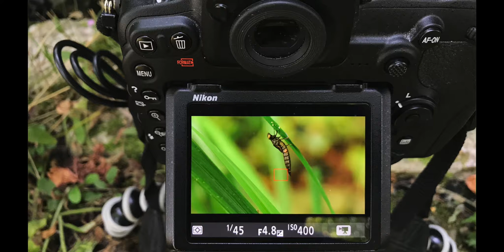Dragonfly Metamorphosis Amazing Emergence Alien Insect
Like half the World it seems, we're experiencing (in the UK) a lengthy heatwave.  So, perfect conditions for dragonfly emergence perhaps!
With water conservation in mind, we'd turned off the water which feeds our stream from an upper pond and it's here that I first noticed several large brown insects.  A couple it seemed, appeared to be mating - but no, they were the empty pods of dragonflies that had already emerged and flown away.
So I grabbed a camera and shot few images of the pods, known as nymphs.  Yep, I'd genned up on the life cycle of the dragonfly by now and was hoping maybe to photograph and film one.  Especially emerging after the metamorphosis process.  Try pronouncing 'metamorphosis' after a couple of beers!!!
A day later the opportunity arose to film and photograph the emergence of a dragonfly.  It was utterly captivating to watch the process, which probably took around an hour or so before it flew off.
Camera - Nikon D500 with Sigma 105mm macro lens.
Daylight LED fill lighting for some shots too.